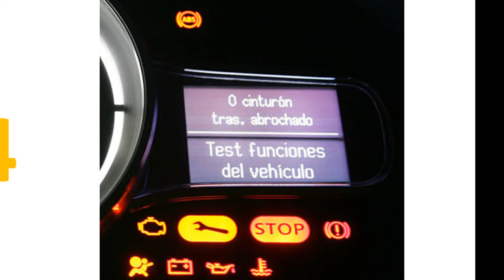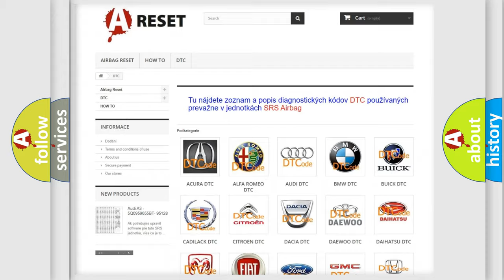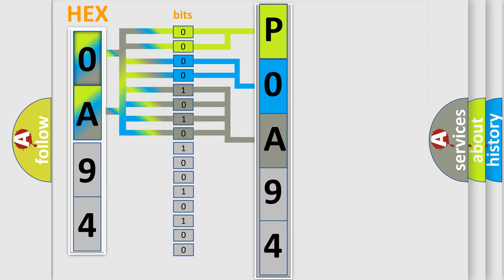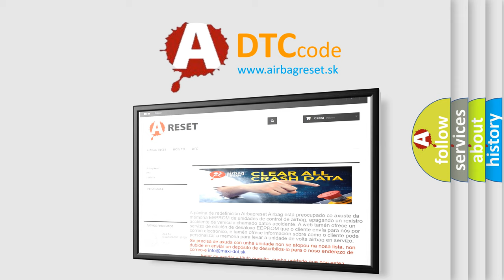DTC Toyota P0A94-553 Short Explanation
Contents:
0:21 Basic DTC analysis according to OBD2 protocol standard.
1:48 Insight into programming
2:58 A diagnostically understandable description of the Diagnostic Trouble Code
3:05 Basic error definition

Make:
Toyota
Code:
P0A94 553
Definition:
Communication Malfunction No. 1
Description:
Keys are positioned too close to each other,or noise occurred in communication line.
Cause:
 Key Wire harness Transponder key amplifier Transponder key ECU assembly